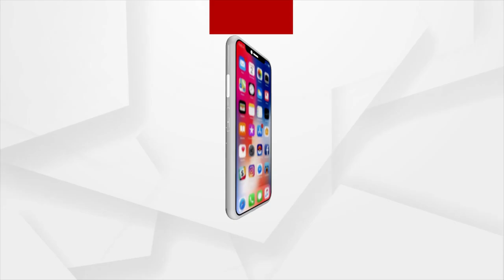Odisha Minister’s nephew arrested for thrashing, forcing youths to kneel